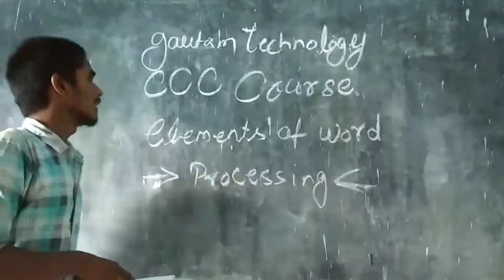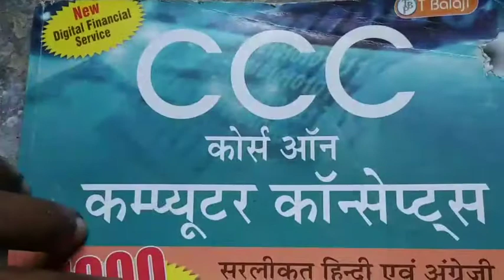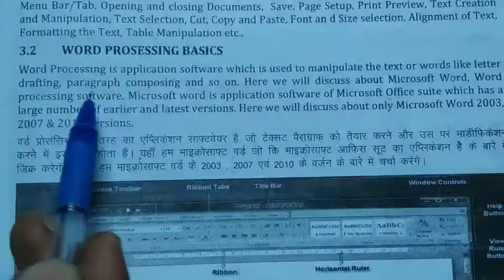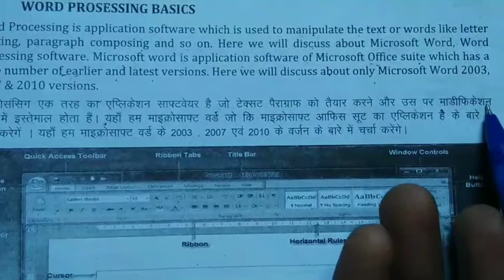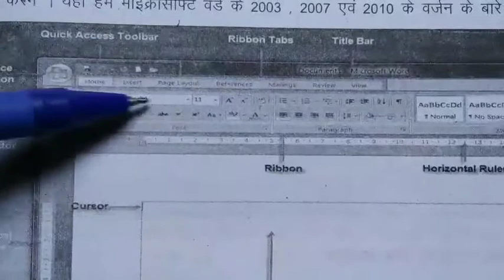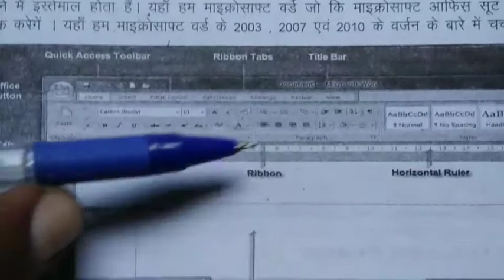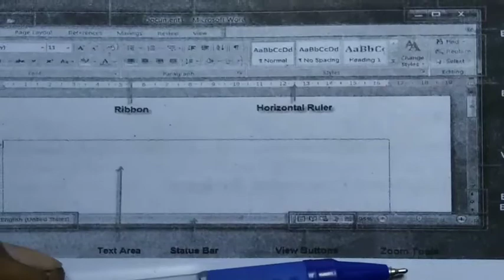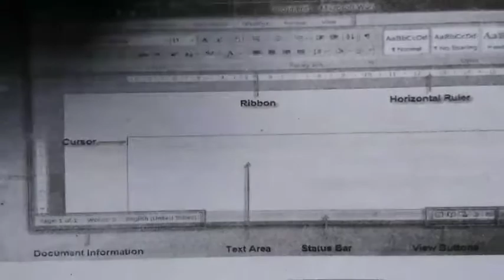CCC And basic computer course टाइटल बार में कौन -कौन से टुल्स आते हैं | pgi classes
CCC_And_basic_computer_course टाइटल बार में कौन -कौन से टुल्स आते हैं
Gautam technology
Computer information to about this topic is ms Word
vivek bindra
sandip maheshwari